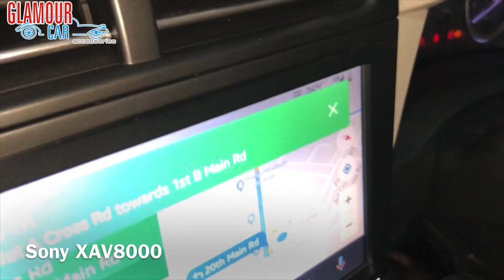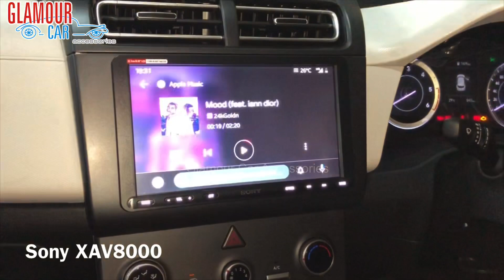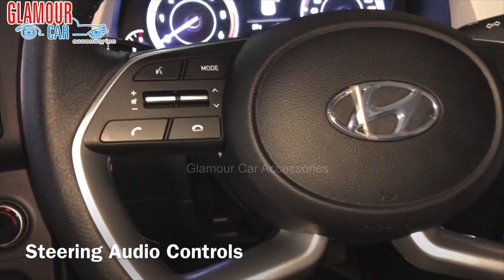CRETA 2020 | Sony XAV8000 | Steering Audio Controls| Seat Cover | Glamour Car Accessories |Bangalore